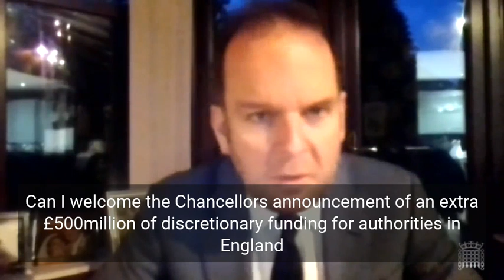James Daly MP Question to the Chancellor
James' question to the Chancellor on 11/01 regarding support for businesses